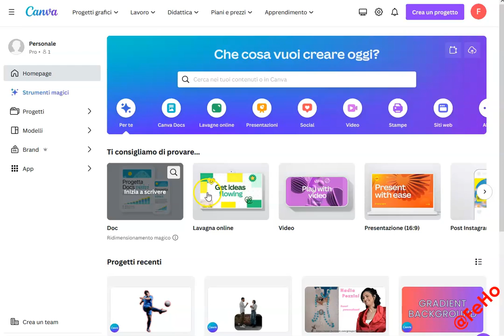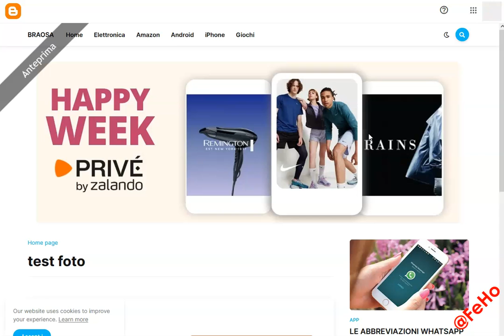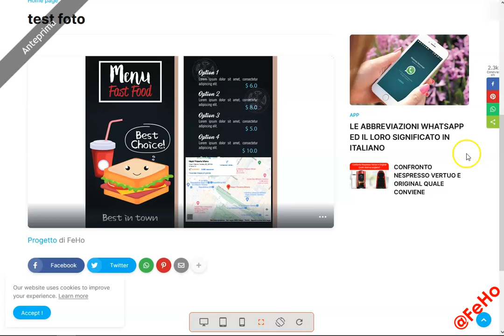Come Aggiungere Google Map in CANVA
Come disegnare una stella con CANVA
- Canva Professional Tips and Tricks
- Beginners guide for CANVA 2024
- CANVA su Etsy